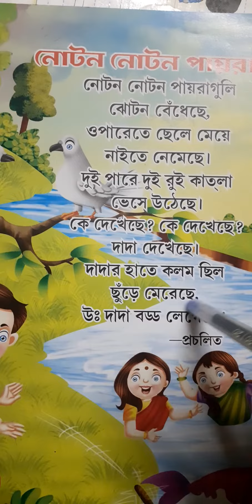rising sun public school,class- nursery,subject- bengali classwork,date-2/1/2021